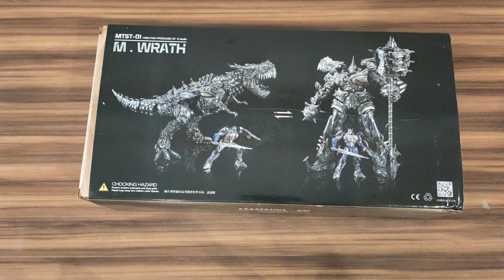[ENG SUB] G-Studio Grimlock Unboxing, Review & Comparison